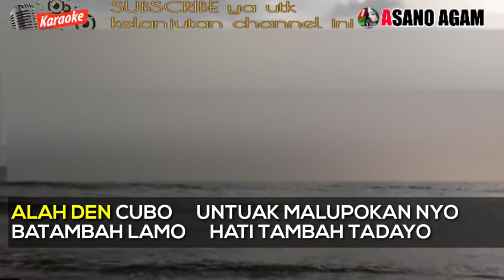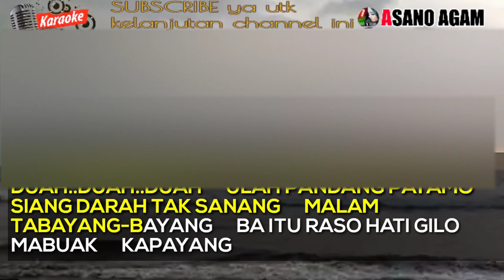KARAOKE MINANG DJ ENAK | DUAH DUAH KN7000 - ASANO AGAM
ini merupakan rekaman karaoke live dan hanya untuk koleksi di setiap pesta pernikahan dan kami mohon izin buat pemilik lagu ini
Cipt       :
Penyanyi :